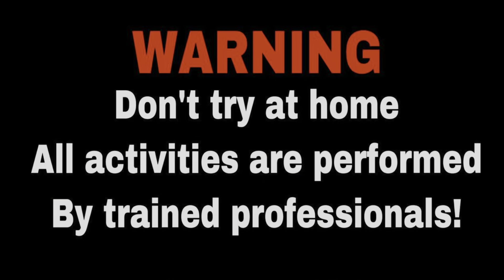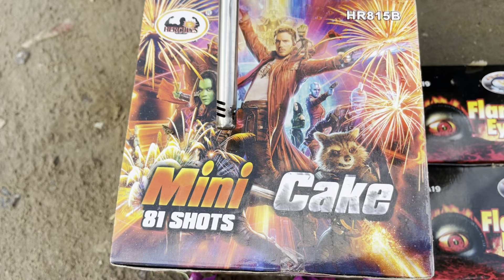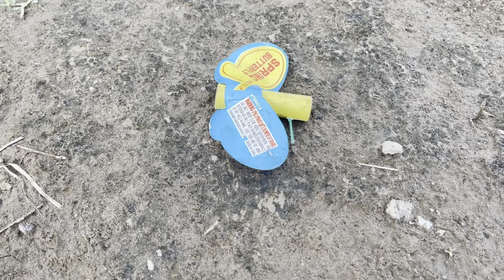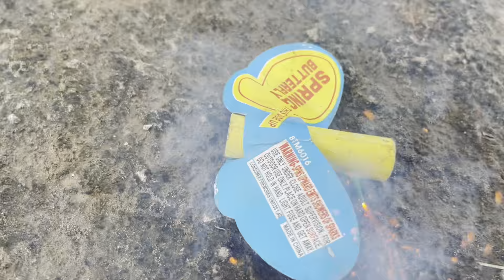NYUMET MACAM-MACAM MERCON DAN PETASAN DIDALAM DANDANG JUMBO!!! SERU LIHAT INI